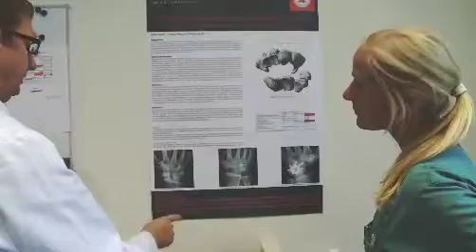Klinikum Südstadt Rostock: Unfallchirurgie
Dieses Mal besuchen wir die Unfallchirurgie des Klinikums Südstadt Rostock.